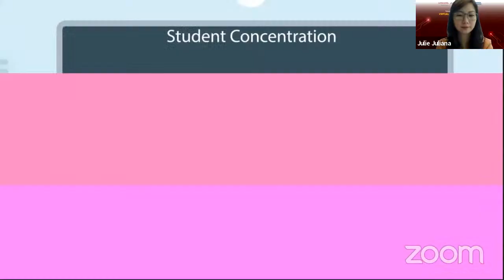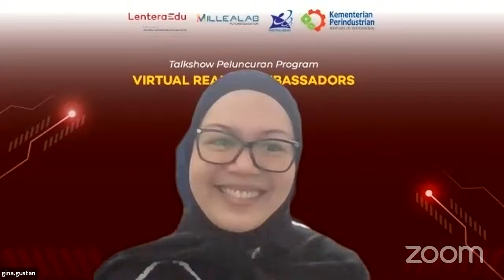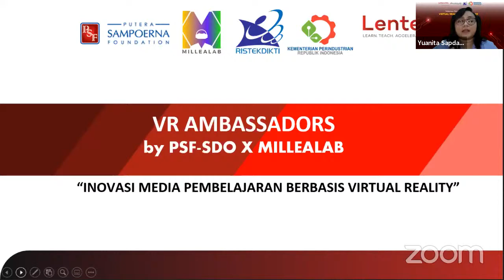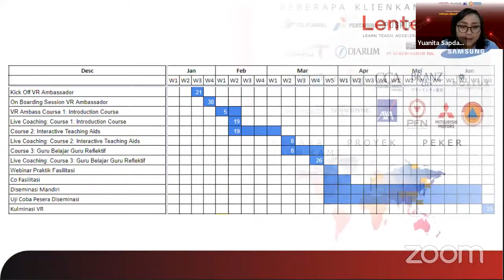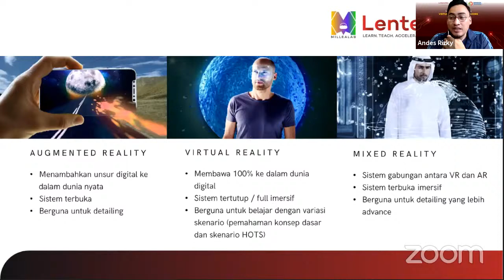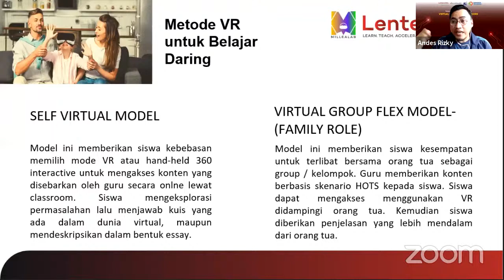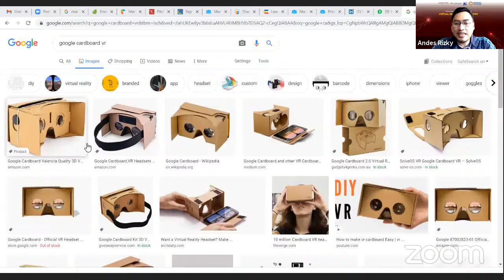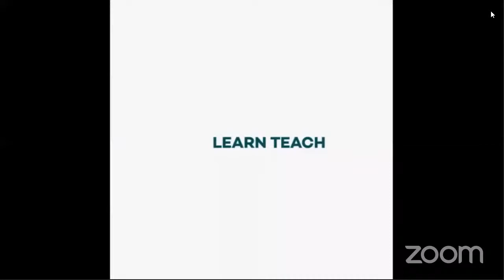Onboarding Session: VR Ambassador